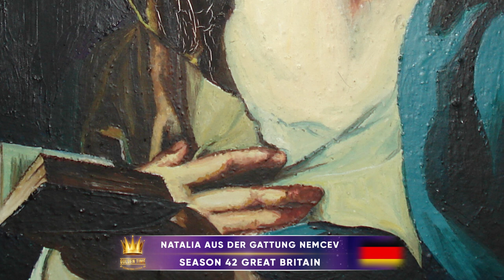GOLDEN TIME TALENT | 42 Season | Natalia aus der Gattung Nemcev | Reproduction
Member/team name: Natalia aus der Gattung Nemcev

The country: Germany Russland | City: Gronau

Nomination: Reproduction

Name of competitive work: Девушка с молитвенником

Work size: 17х22см

Execution material: крагис

Manufacturing technology: масло

History of the creation of the work: Клочок репродукции был найден, поэтому автор этого произведения неизвестен.

Participation in other competitions and festivals / creative achievements: история умалчивает))